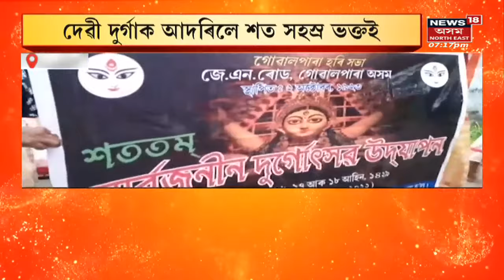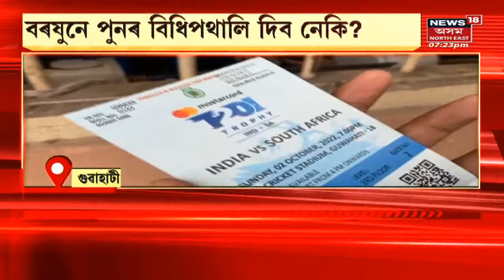গাঁও-চহৰ জিলাৰ খবৰ | নামনি সোঁৱণশিৰি জলবিদ্যুত প্ৰকল্পত অঘটন | Assam News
0:00 Intro
0:10 খহিল পাৱাৰ হাউচৰ ৰাইট বেংকৰ গাৰ্ডৱাল। লগতে চাওঁক দিনটোৰ বহু গুৰুত্বপূৰ্ণ খবৰ |

sowansiri | Assam News | News18 Assam Northeast |  Assam News | News in Assam | Assamese News | Northeast news | Northeast India |